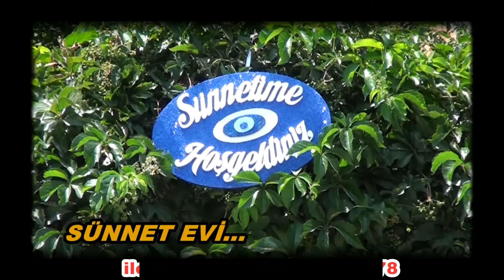Emin Gündoğdu Sünnet Düğünü